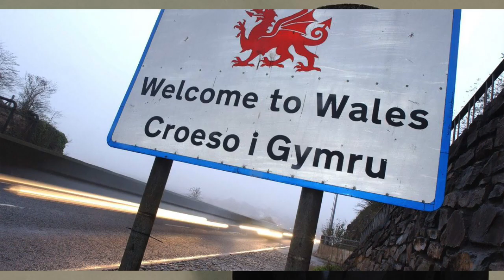Modified Motion & Mr Traumatik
Tune Id: Shimon & Trimer - Killers